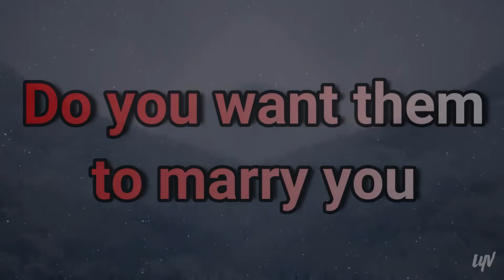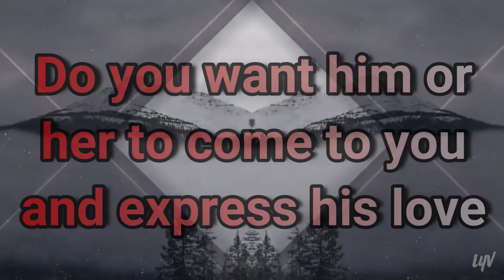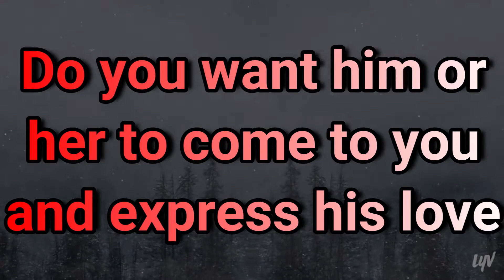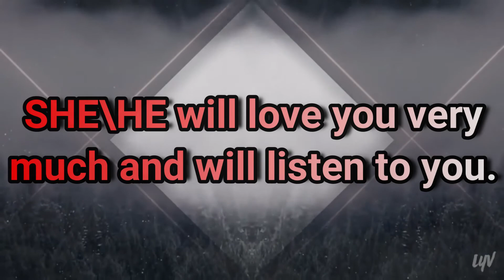A Spell - Which Help You To Get Your Lost Love Back By Temple Of Spells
Today I will Tell You Attraction Spell
For Attract Your Partner Or Lover.
Do you love a girl or a boy
Do you want them to marry you
Do you want him or her to come to you and express his love
Then you have to take this step
Pick a half green/half-red apple when the Moon has waned three days.
Breath upon its green cheek, rub it with a scarlet cloth
But you have to take this Spell from Over Specialist spell caster.
he will energize the spell on you to do it safely.
Then see your partner will be in your control and SHE will love you very much and will listen to you.